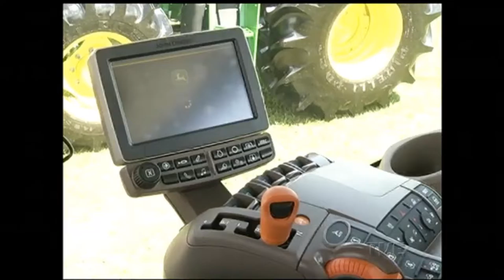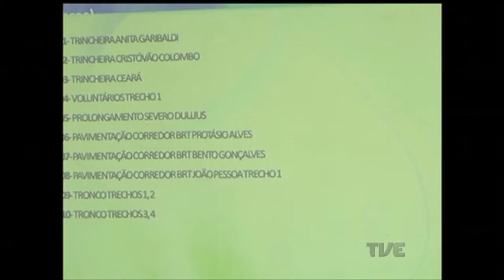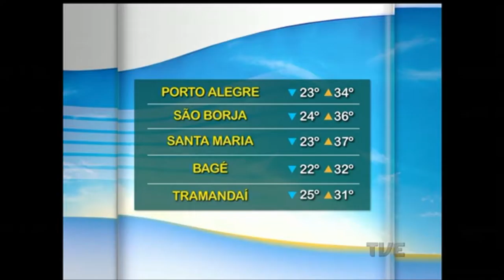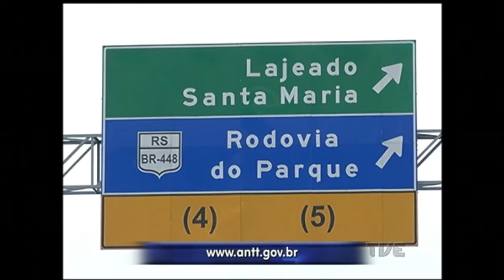Segunda Edição | TVE - 16/2/17